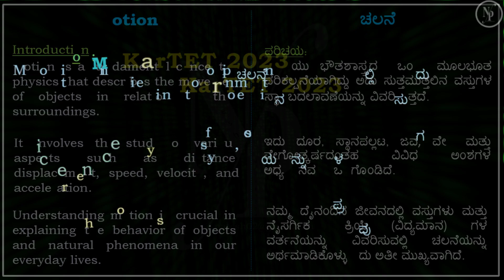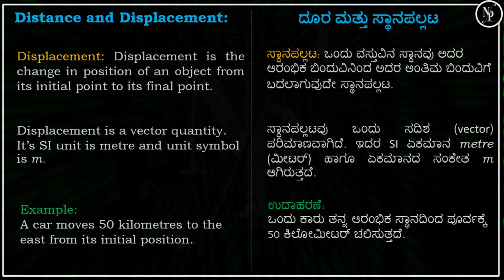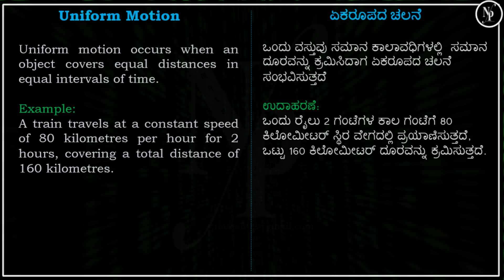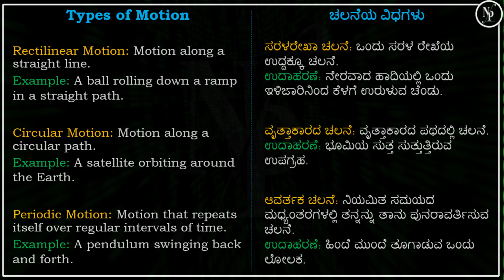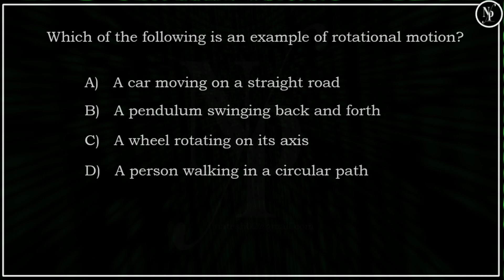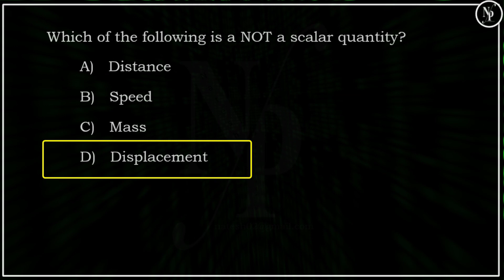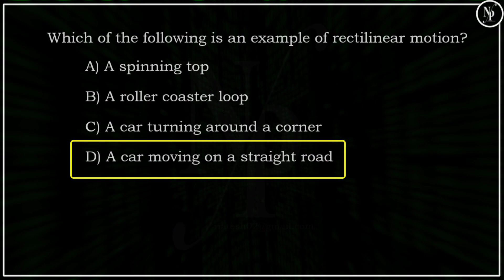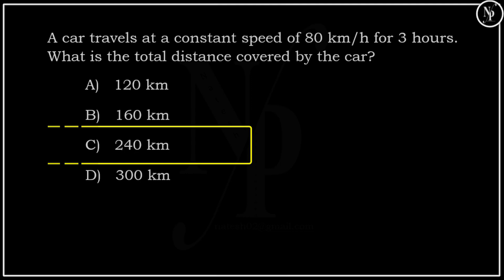KarTET | TET | Science : Motion Explained in Kannada and English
Welcome to our comprehensive guide on "KarTET 2023 - Motion"! If you're an aspirant preparing for the Karnataka Teachers Eligibility Test (KarTET) 2023 and looking to ace the Motion section, you've come to the right place.

In this video, we dive deep into the Motion topics and concepts that are crucial for your KarTET preparation. Our expert educators break down complex theories into easy-to-understand explanations, ensuring that you grasp each concept with clarity. Whether you're a beginner or looking to strengthen your existing knowledge, this video has something for everyone.

Key Highlights:

Motion Fundamentals Simplified: We start with the basics! Learn about displacement, velocity, acceleration, and other fundamental motion concepts. Our step-by-step approach ensures that you build a strong foundation in Motion.

Solving Motion Problems: Tackling motion problems can be challenging. Fear not! Our solved examples and practice questions will sharpen your problem-solving skills, equipping you to handle any type of question that may appear in the exam.

Motion Formulas and Shortcuts: Time is of the essence in KarTET 2023. To help you save precious minutes during the exam, we share valuable formulas and shortcuts to calculate motion-related quantities quickly and accurately.

Expert Tips and Strategies: Our experienced educators reveal their top tips and strategies for excelling in the Motion section. From time management to handling tricky questions, these insights will boost your confidence on exam day.

Mock Tests and Practice: To assess your progress, we offer mock tests and practice questions exclusively focused on Motion. These exercises will help you identify your strengths and areas for improvement, ensuring you optimize your preparation.

Get ready to conquer the KarTET 2023 Motion section with confidence and precision. Remember, preparation is the key to success, and we're here to support you every step of the way.

Join us in this journey towards becoming a certified teacher in Karnataka. Let's crack KarTET 2023 together!